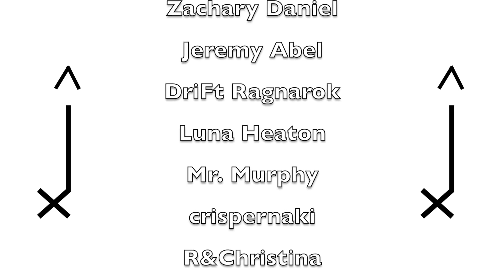4 America's Got Talent auditions that were TOO WILD for TV!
EMC Free Sheet Music Catalog (Drumline, Drum Set, Marching Band, Indoor Percussion, I&E solos, Drum Corps, Auditions, etc.)